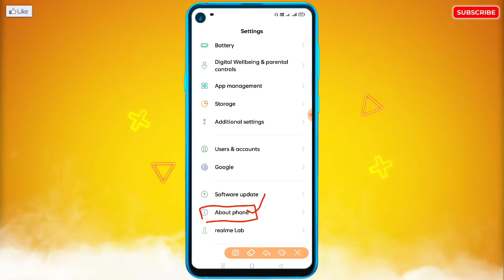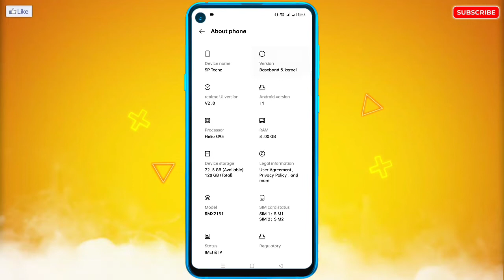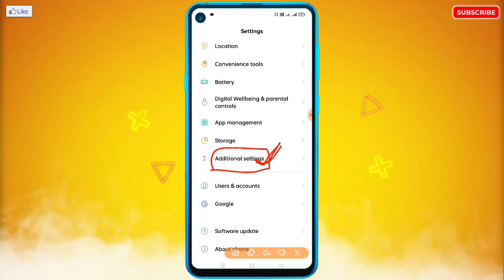OnePlus Mobile Me RAM Kitna Hai Kaise Pata Kare | OnePlus Ka RAM Kaise Check Kare | RAM Kaise Dekhe?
🔥☞ 𝗛𝗲𝗹𝗹𝗼 𝗗𝗼𝘀𝘁𝗼𝗻 !!!

___________❀ ᴛʜᴀɴᴋ ʏᴏᴜ.❀___________